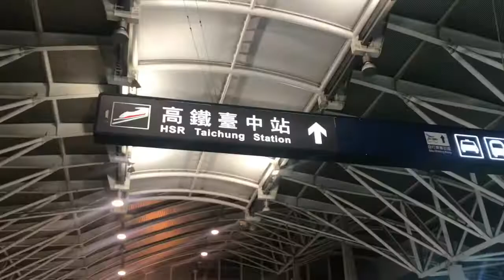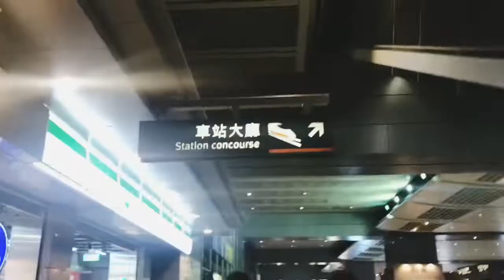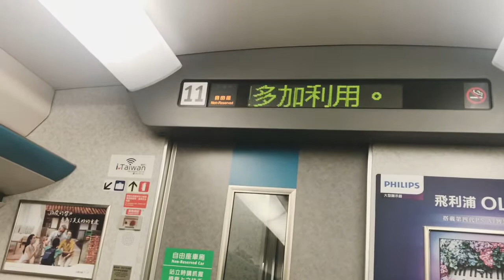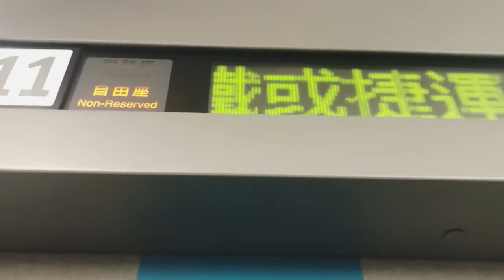Naik Kereta Api Cepat dari Stasiun Taichung,Xinwuri kaudie,ke Stasiun Banqiao,Taipei Taiwan,Viral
Naik Kereta Api Cepat dari Stasiun Taichung,Xinwuri kaudie,ke Stasiun Banqiao,Taipei Taiwan

guys coba lagi dengan saya Ferrari Masjidil informasinya superbass perhatian sebab mesin Oke seperti biasa kali ini gua akan bikin blog baru ya sekarang Hai gue Posisi lagi di stasiun Sri Wuri ya yaitu Kalau dianya Taichung ya enggak sekarang gua mau menuju perjalanan ke Bangkok naik kereta cepat Maaf ngetik capek lagi soalnya Oke berapa jamkah kira-kira dari Taichung ke dari sini buri menuju ke banci akhirnya dengan kereta api cepat oke daripada karena saran mendingan kalah langsung aja ke TKP dan ikutin video berikut

guys coba lagi dengan saya Ferrari Masjidil informasinya superbass perhatian sebab mesin Oke seperti biasa kali ini gua akan bikin blog baru ya sekarang Hai gue Posisi lagi di stasiun Sri Wuri ya yaitu Kalau dianya Taichung ya enggak sekarang gua mau menuju perjalanan ke Bangkok naik kereta cepat Maaf ngetik capek lagi soalnya Oke berapa jamkah kira-kira dari Taichung ke dari sini buri menuju ke banci akhirnya dengan kereta api cepat oke daripada karena saran mendingan kalah langsung aja ke TKP dan ikutin video beri